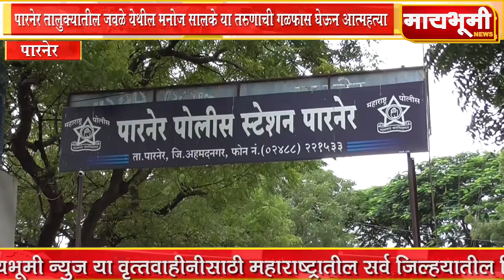पारनेर तालुक्यातील जवळे येथील मनोज सालके या तरुणाची गळफास घेऊन आत्महत्या .